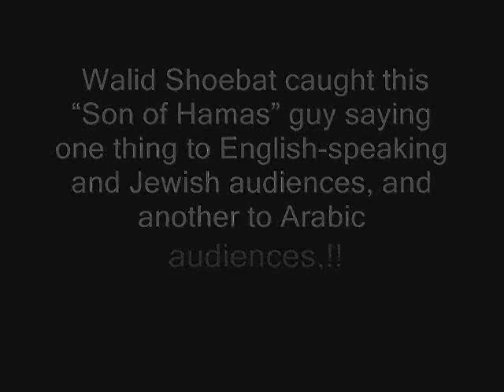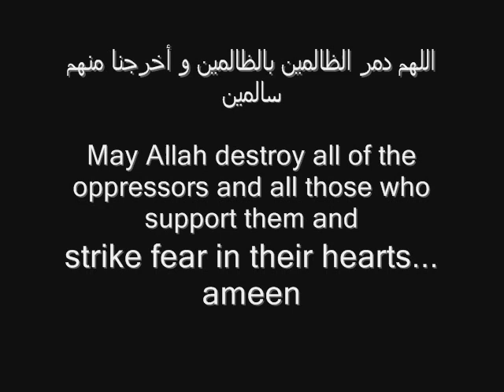Christian Right's Favorite Ex-Muslim Mosab Hassan Yousef, Pronounced as a Fraud by Walid Shoebat !!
'Son of Hamas' Denounced as a Phony

By Gil Ronen

Walid Shoebat, a former Muslim terrorist who now supports Israel, has accused former Shin Bet agent Mosab Hasan Yousef, author of "Son of Hamas," of duping his Western audience. Yousef denies the accusations.

Shoebat and Yousef are both former Muslims who converted to Christianity. Yousef became a celebrity when he wrote his book, which detailed how he assisted Israeli agents against Hamas. As the son of a high-ranking Hamas official, he had access to real-time information that helped the Shin Bet nab numerous wanted terrorists and saved many Israeli lives.

However, Shoebat - a noted author and commentator on the Middle East - claims in an article on hos website that Yousef "has since revealed himself to be more double agent than turncoat."

"Mosab did not convert to what the West would recognize as Christianity, but to a fiery, Palestinian brand of the faith that is vehemently anti-Israel," he writes.

Shoebat uses as evidence two videotapes of interviews Mosab granted to Arabic television channels. The videos, with English translation, can be seen here.
Speaking on Al-Arabiya, Mosab said: "During my tours in universities and even churches, [I found] the real support for Israel stems from the church in the West. ... We need to understand the difference between "revenge" and "resistance" and once the Palestinians do, we will have our victory against Israel. Israel is the problem and as an occupation it needs to end. ... There are many ways to do this besides the cowardly explosive operations."

He adds that he "suffered under all the problems of murder and the criminal operations that were carried out by the Israeli occupation against my people, my family, myself, and against humanity."

When Mosab was being interviewed on Christian-Arabic television station Al Hayat, the presenter asked a caller what he would do if he were in Mosab's position and could prevent dozens of school children from being killed by turning in a Hamas man to Israel. When the caller vacillated, Mosab spoke:

If I was in your shoes, you should not report it to Israel. I do not encourage anyone to give information to Israel or collaborate with Israel. If anyone hears me right now and they are in relation to Israeli security I advise them to work for the interest of their own people — number one — and do not work with the [Israeli] enemy against the interest of our people. They should collaborate with the Palestinian Authority only.

Mosab's book is also "littered with factual errors and exaggerations," Shoebat accused. For example: "Mosab portrays the Jerusalem prison as a center for torture and persecution of Palestinians. The reality is much kinder; each inmate has his own bed and an in-the-cell shower as well. I know this — I was a prisoner there myself. We ate three full meals a day, and drank tea or sweet punch."

Shoebat warns: "Mosab is now touring churches to end Israel's lifeline. Many Jews and Christians in the West are unable to determine friend from foe in the Mideast; they are not able to read what is said in Arabic. They must seek translations, and must be aware of double agents like Mosab."

Ergun Caner scandal Liberty Veritas Norman Geisler cover-up James White ergun mehmet caner emir fake ex muslim exposed muslims4jesus nasir siddiki nonie darwish story of hope islam christianity christian debate dialogue zakir naik salafi lecture gibberish afghan pashto nasheed ahmed deedat conversion reversion erguncaner2 convert revert zain bhikha liberty university dawud wharnsby shabir ally mokhan247 christianity allah Ankerberg Caner Caner Brothers Caner Emir Caner Ergun Ergun Caner Emir Caner Christian Death Islam Debate Idlam eschatology ex-muslim former muslim inside islam hadith Islam Darkness Muslim Quran mohammed convert revert Embrace journey Jesus Christ truth way light life Christianity Ergun Caner Tim Lee Liberty University Cover Up James White Video Anderson Cooper Exposes Ex-Terrorist Walid Shoebat as Hate Hatred Church Evangelical Evangelist Fake Fraud Islam Qur'an Allah God Muhammad Peace West Violent Violence Matt Sanchez Jihad Watch Jewish Terror Christianity Christian Jesus Conservative Terrorist Terrorism Debate Political Daniel Peterson Politics Robert Spencer CNN CAIR Council on American-Islamic Relations Muslims Islamophobia Exposed PLO Palestinian Muslim Muslims New York Palestine Pamela Geller Pamela Geller Watch Quran racism Right-wing Robert Spencer Robert Spencer Watch Sharia Terror Terrorism UK Violence What if they were Muslim Zionism Islam Apostasy blasphemy sharia Freedom torture barbaric dogmatic medieval primitive hatred dangerous Koran jihad religion former Muslim wafa sultan imam cleric gangster terror terrorist Allah Christianity Western civilization